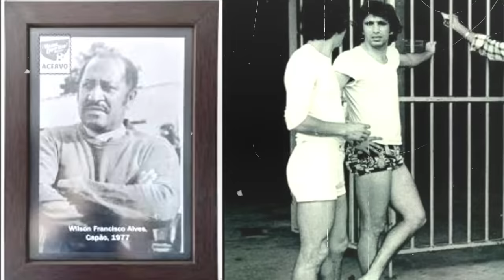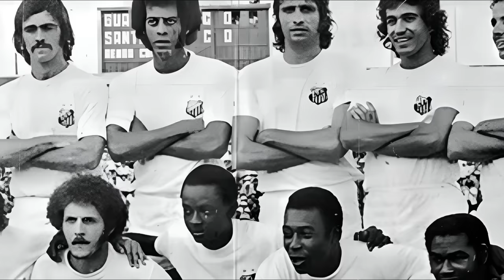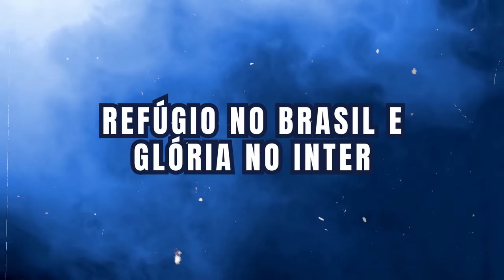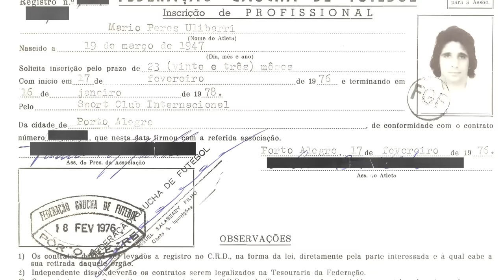Lembra De MARINHO PERES? Um Fugitivo da Ditadura Espanhola e Estrela do Futebol dos Anos 70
No vídeo de hoje, prepare-se para uma viagem emocionante através dos momentos marcantes da vida e carreira de um verdadeiro ícone do futebol, Marinho Peres. Além disso, vamos revelar um episódio curioso que deixou sua marca permanente na trajetória desse lendário jogador. Quando Marinho Peres foi contratado pelo Barcelona, os torcedores espanhóis não hesitaram em lançar insinuações de que o jogador brasileiro só foi comprado para servir na Guerra.
Fique no vídeo porque vamos lhe contar todos os detalhes sobre essa situação inusitada da passagem do nosso craque no clube espanhol.
Marinho Peres foi um zagueiro impositivo e de excelente leitura tática, que facilitava o trabalho dentro de campo para craques como Pelé e Cruyff. Sem dúvidas foi um dos melhores defensores do Brasil nos últimos 50 anos.
A jornada de Marinho começou nas fileiras do São Bento de Sorocaba e levou a clubes de prestígio como Portuguesa, Santos, Internacional e Palmeiras. Também teve a honra de representar a camisa verde e amarela da seleção brasileira. No cenário internacional, seu nome também brilhou quando vestiu a camisa do Barcelona. Ao pendurar as chuteiras, deu início a carreira como treinador em que obteve  momentos memoráveis.
Prepare-se para conhecer a incrível história de Marinho Peres, desde seu humilde começo no futebol, seus percalços, superações e sua consagração como uma das lendas do esporte.